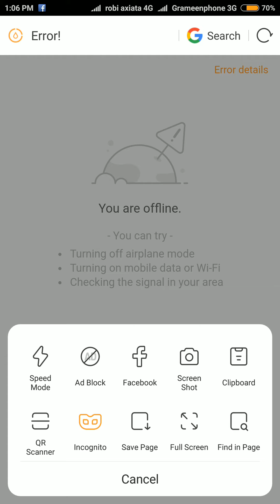How to See your connected WiFi password in your phone শাওমি ফোন দিয়ে কিভাবে ওয়াইফাই এর পাসওয়ার্ড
Currently, there is only one flavor of Android 10, and that's the "Stock Android" version directly from Google. However, in the near future, manufacturers like Samsung will put their own spin on Android 10 by applying an OEM skin such as One UI, which means the settings menus could be a little different on your phone.
So first, search your phone's Settings menu for the "Wi-Fi" submenu. On Stock Android, that's located in Settings Network & internet. Once you've found the Wi-Fi settings menu, go ahead andOne inside the Wi-Fi settings page, scroll past the list of available networks and select the "Saved networks" option. From there, you'll see a list of all the Wi-Fi networks your phone remembers. Select one.